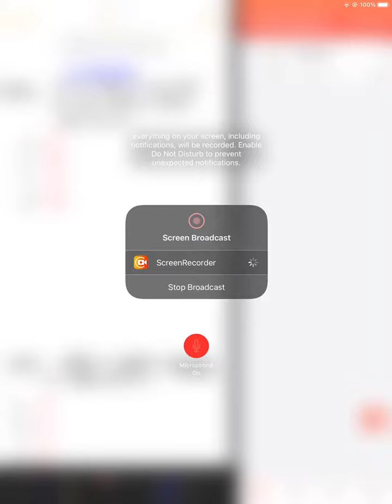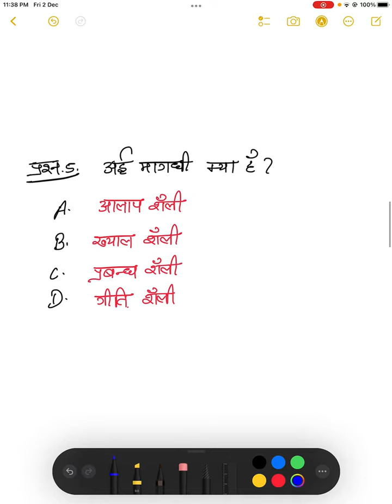UGC NET MUSIC (संगीत) 5 प्रश्न अभ्यास